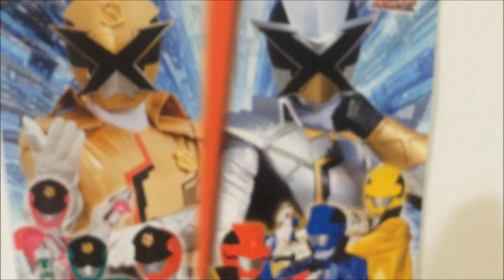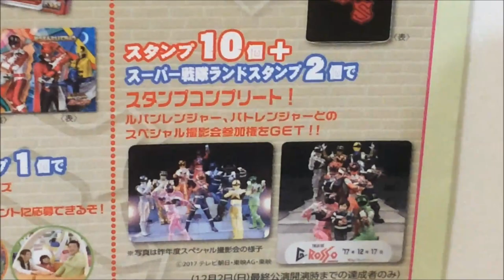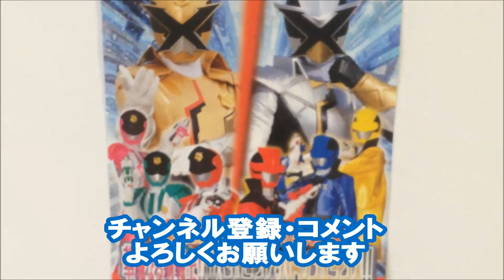怪盗戦隊ルパンレンジャー ＶＳ警察戦隊パトレンジャー G-ROSSO 第３弾のフライヤー(チラシ)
華麗なる新戦士!!ルパンエックス・パトレンエックス!!

シアターGロッソ 快盗戦隊ルパンレンジャーVS警察戦隊パトレンジャーショー 握手会に参加してきたよ♪ THEATRE G-ROSSO

【ルパンレッド編】シアターGロッソで快盗戦隊ルパンレンジャーVS警察戦隊パトレンジャーショー＆握手会・撮影会に参加して来た！

快盗戦隊ルパンレンジャーVS警察戦隊パトレンジャーショー　シリーズ第3弾CM